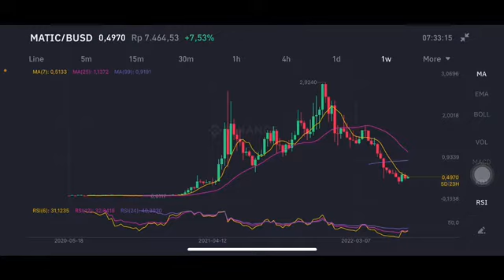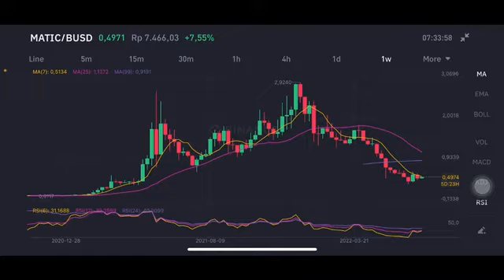POLYGON PRICE PREDICTION 2022💎MATIC COMING DOWN TO OUR PRICE TARGETS!👑WATCH FOR THIS NEXT